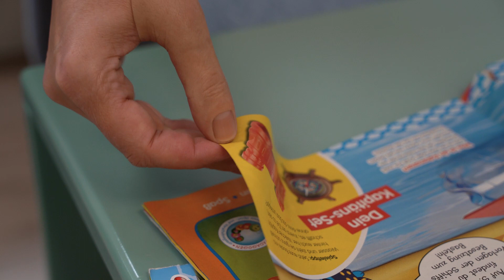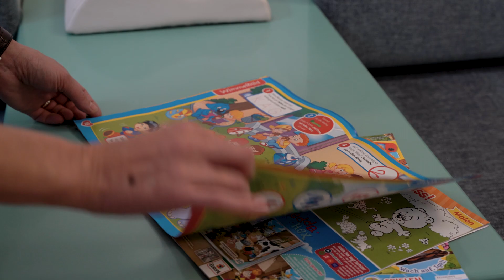Osseointegrierte Fingerprothese | Wieder Vollständigkeit fühlen durch Prothese auf Knochenimplantat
Theresia verliert bei einem Unfall im Garten ihren rechten Daumen. Zurück bleibt ein kurzer Fingerstumpf, der konventionelle Prothesenversorgungen unmöglich macht. 😔

Aus diesem Grund entscheidet sie sich für eine osseointegrierte Fingerprothese.
Bei dieser innovativen Lösung wird die Prothese auf einem Implantat befestigt, das zuvor operativ in den Knochen eingesetzt wurde. 🔧👍

Als Theresia ihre fertige Fingerprothese anprobiert, überwältigen sie ihre Emotionen. Sie ist von Herzen dankbar, dass ihre osseointegrierte Prothese nicht nur für einen schmerzfreien Bewegungsablauf sorgt, sondern auch das lang ersehnte Gefühl der Vollständigkeit zurückbringt. ❤️

00:00 Kurzvorstellung Theresia
00:28 Was ist eine osseointegrierte Fingerprothese?
00:55 Versorgungslösungen bei kurzen Stümpfen
01:20 Versorgungsablauf bei Fingerprothesen
02:10 Vorteile einer osseointegrierten Fingerprothese
04:16 Worauf achten bei einer Osseointegration?
04:48 Freude bei finaler Anprobe